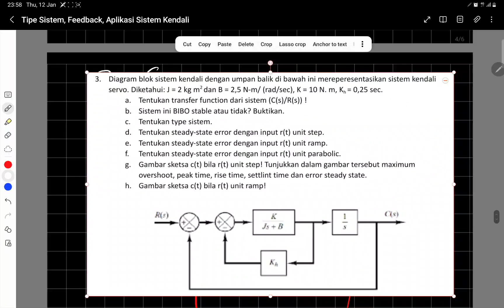Sinyal dan Sistem | 13 Sistem Feedback dan Aplikasi pada Sistem Kendali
Deskripsi Video :

Video 13 pada playlist mata kuliah EL2007 Sinyal dan Sistem

isi video ini adalah tentang gua ngoceh tentang :
- Sistem Umpan-balik
- Aplikasi feedback pada sistem kendali

Seri video yang berisi gue ngoceh tentang topik-topik mata kuliah Sinyal dan Sistem.

semoga ocehan gua pada playlist mata kuliah ini bisa memberikan insight kepada yang nonton terhadap topik Sinyal dan Sistem.

Kalau gak sempet belajar sebelum kelas, at least nonton video di playlist ini semoga bisa membantu lu lebih siap pas dengerin dosen ngajar di kelas.

Playlist ini dibuat berdasarkan acuan mata kuliah pada Teknik Elektro ITB : EL2007 Sinyal dan Sistem.

Playlist ini kupersembahkan untuk adik-adikku Elektro ITB angkatan 2021 dan angkatan di bawahnya ❤️

catatan : jangan belajar dari sini doang, woy!